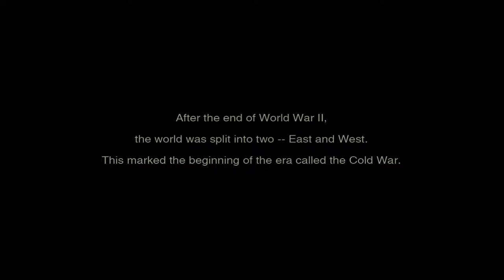SST: Metal Gear Solid 3 Part 1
Will we learn how to really be a sneaking master? Is Khiem really that good at video games?